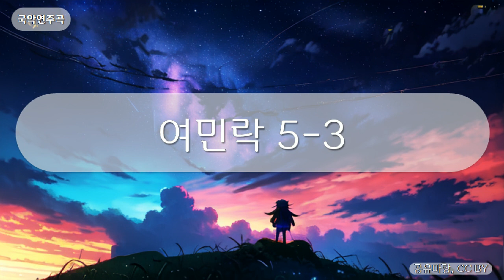국악연주곡 - 여민락 5-3